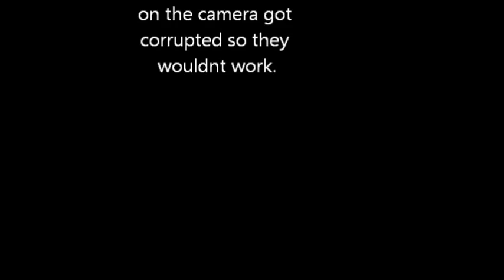Jake Cole's pool party 2012 edit (its summer)